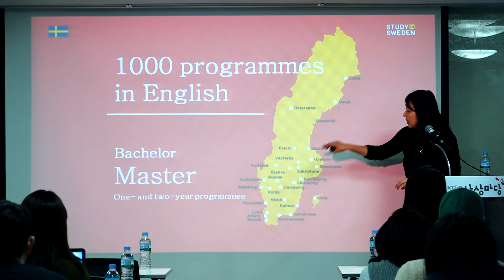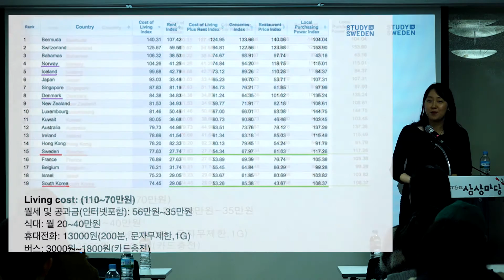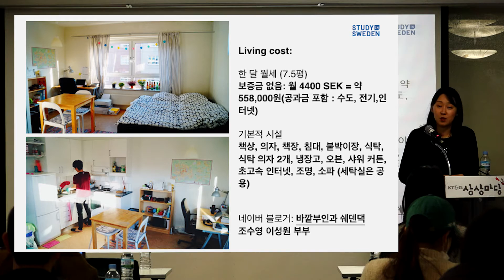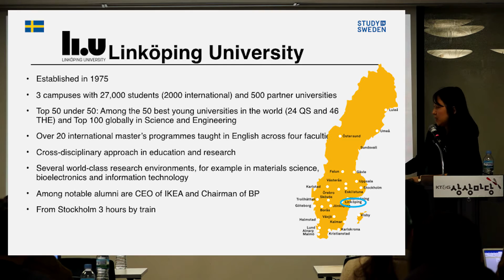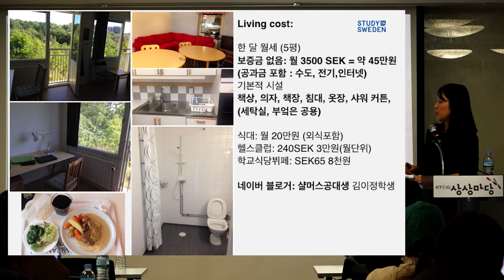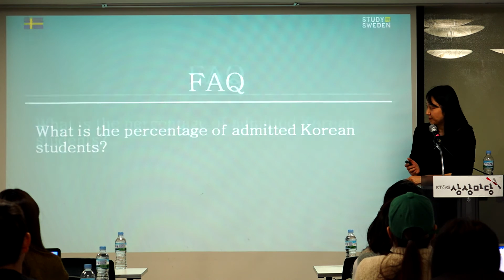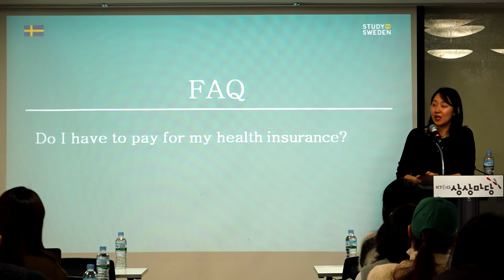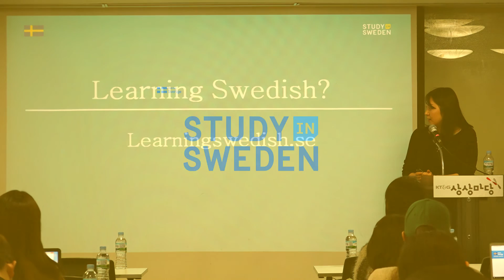스웨덴대학 석사유학 설명회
스웨덴대학들은 1000개 이상의 영어 석사과정 개설하여 제공하고 있습니다.
본 영상은 주한스웨덴대사관 교육홍보팀에서 석사 준비를 하시는 분들을 위해 유수대학 소개 및 실직적인 생활비에 대해 소개하는내용입니다.